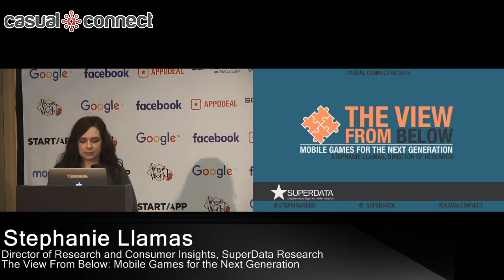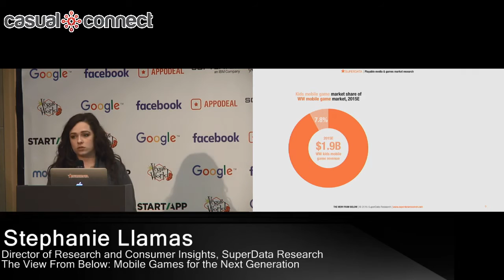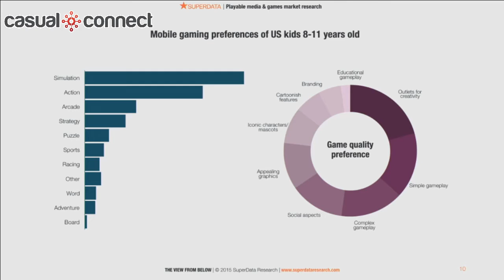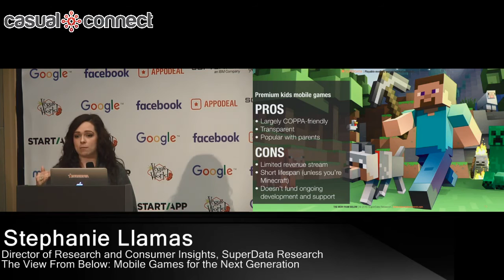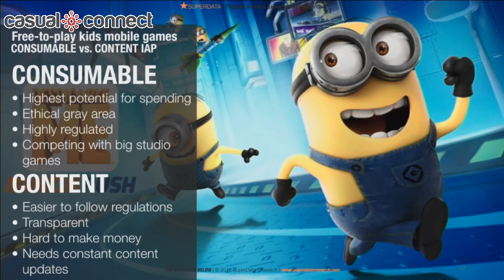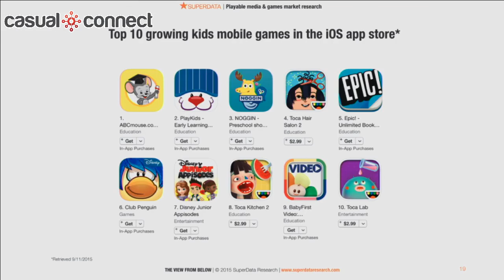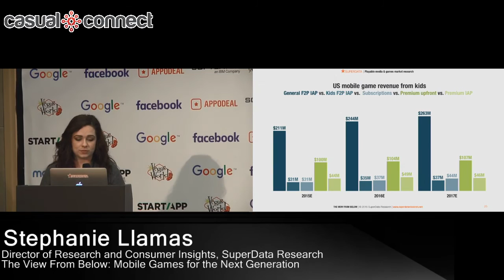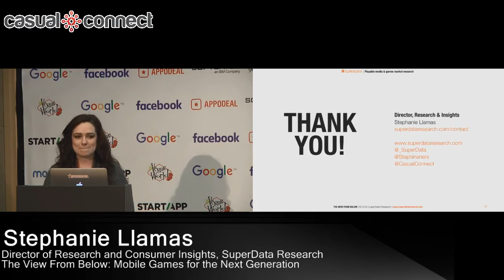The View from Below | Stephanie Llamas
Children are generally the first to adopt new technologies. Mobile gaming presents a new nexus where brand holders, game developers and toy companies are seeking to connect with this avid, tech savvy demographic. Already we’ve seen some exciting successes as both smartphones and tablets continue to become more pervasive. Because of its popularity, mobile gaming also offers important clues with regards to the future of interactive entertainment for younger audiences. In this presentation, we will review the current landscape for mobile games for kids, identify the most important drivers of change in this market and, finally, decypher the early signs of what’s to come.